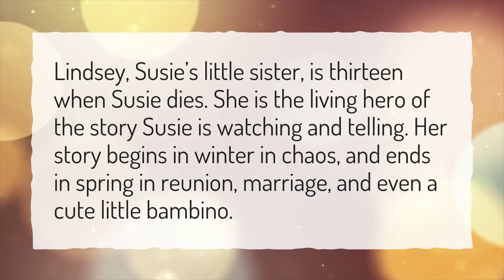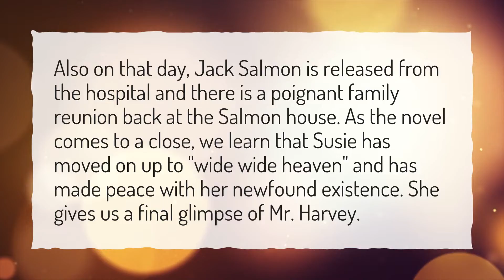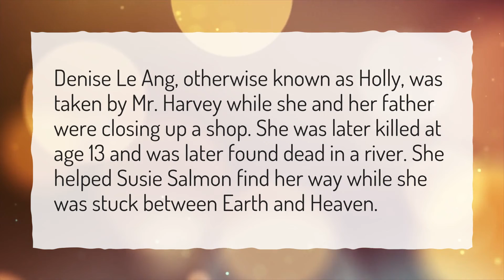What happens to Susie sister in Lovely Bones?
More About Did They Ever Find Susie Salmon's Body? • What happens to Susie sister in Lovely Bones?